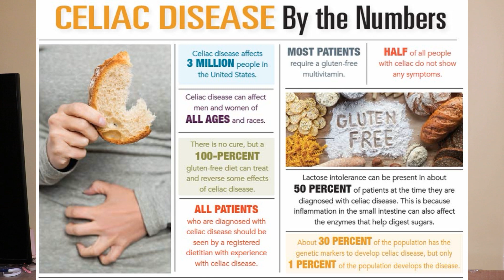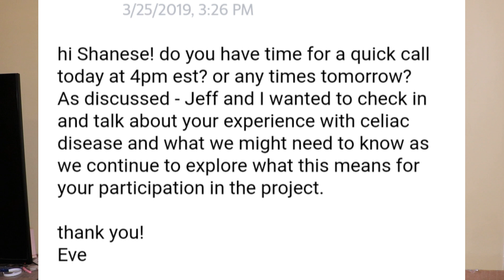Truth be told: Is reality TV Real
In this video I discuss my disappointment with the Producers, Show and network for an International TV Docu-Series that I was apart of earlier this year. This video discussed my reasons for doing the show, how editing affects a show, and why I feel betrayed by the Show, Producers and the network.
This video also discusses how Black women are one of the most Mistreated and disrespected species there is. If you have health issues, autoimmune disease or food allergies jail and prison is not the place for you.